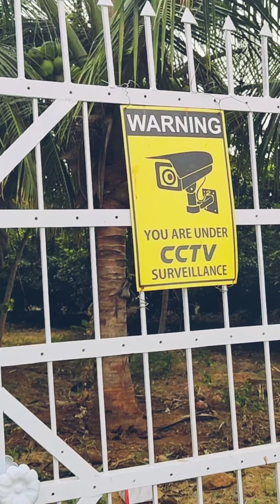Farm|Pavagada| Nagalamadike Temple| Solar Park| Biryani in farm| Perur Dam|Nature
Farm|Nagalamadike Temple| Solar Park| Biryani in farm| Perur Dam|Nature